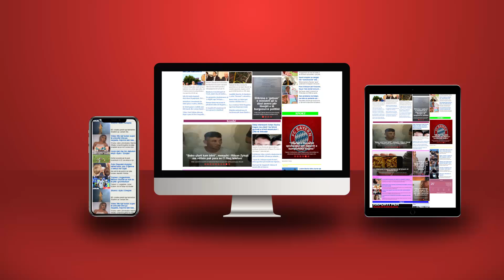Rusët në alarm: Vuçiç po i hap derën NATO-s, nuk përjashtohet vendosja e sanksioneve